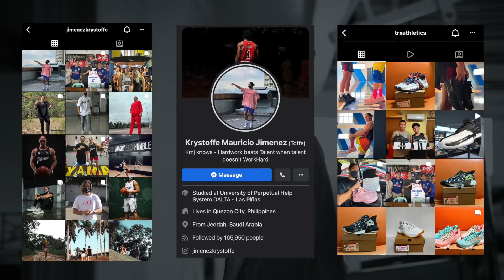MPBL: THE FIRST DANCE